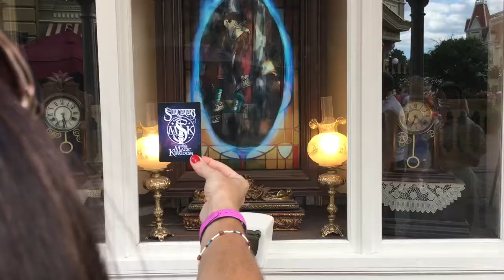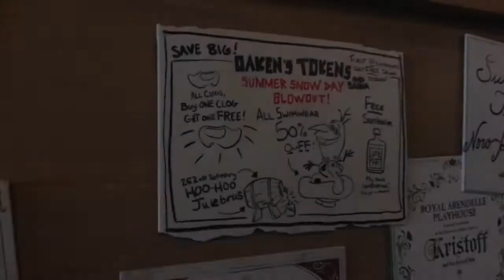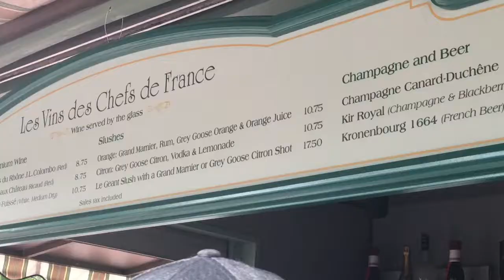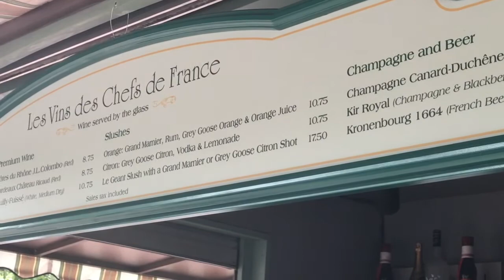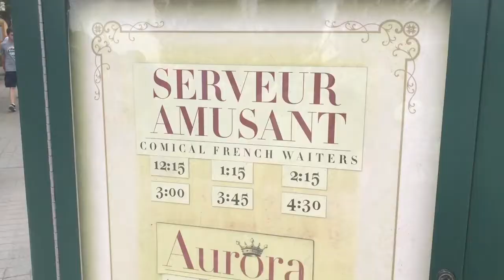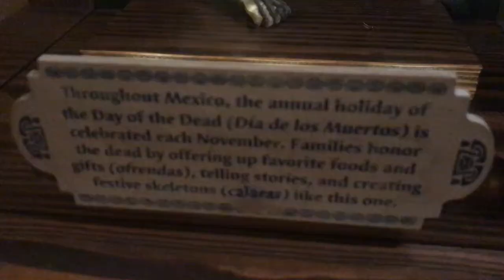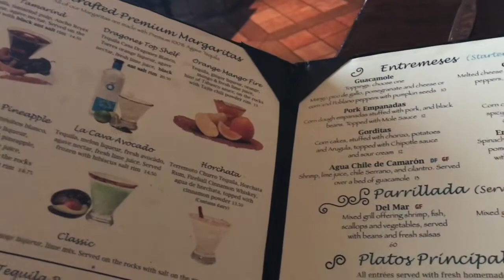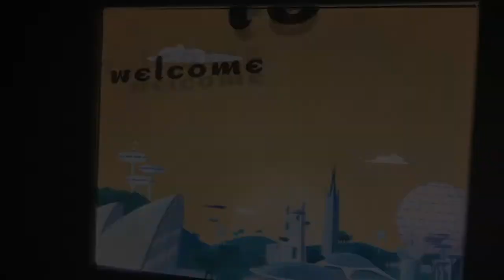Disney World June 2017 Day 3 - Part 1 (EPCOT & Our Favorite Food & Drinks)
Tonja and I spend the day in EPCOT and start off in France for some Breakfast. Then, we walk around the World Showcase and ride Frozen Ever After. Plus, we get some of our favorite food and drinks around the World Showcase before having dinner at La Hacienda de San Angel.